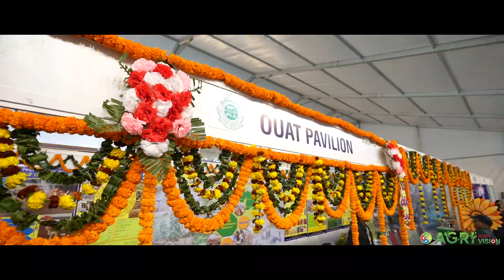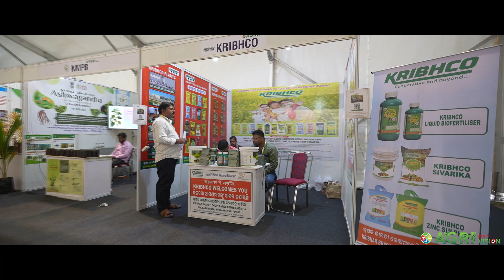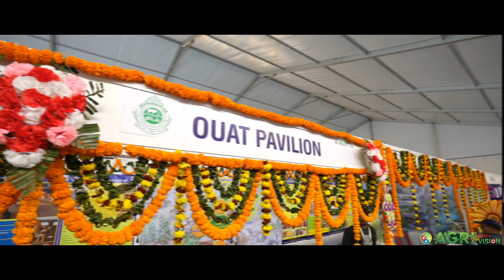Agri Vision Day 3 Quick Tour